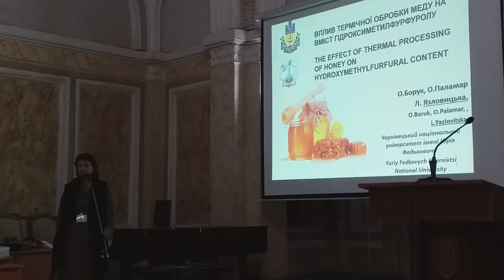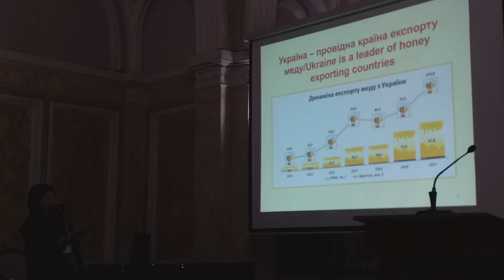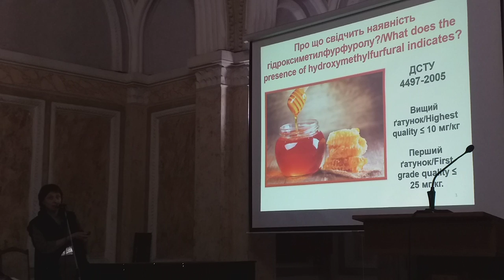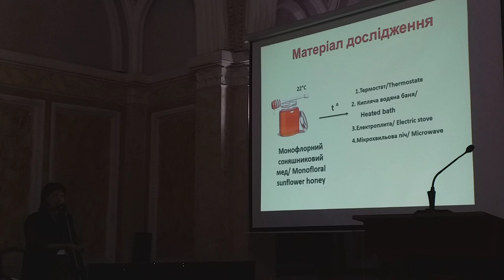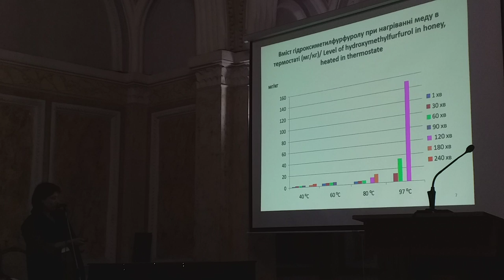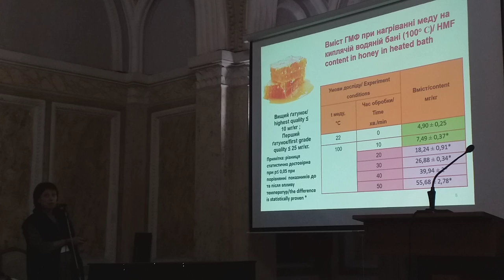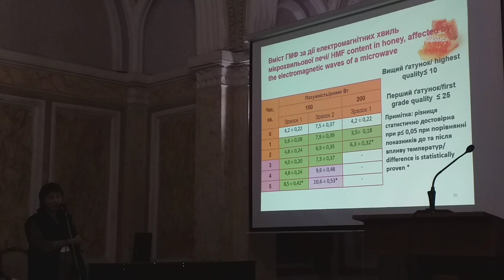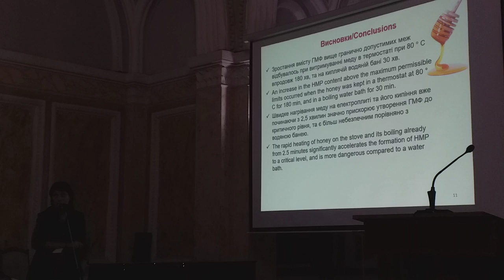Чи Можна Додавати Мед в Гарячий Чай? Наукове Дослідження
Борук О.С., Паламар О.В., Язловицька Л. С. Вплив термічної обробки меду на вміст гідроксиметилфурфуролу. Чи Можна Додавати Мед в Гарячий Чай? Наукове Дослідження. Міжнародна науково практична конференція Стале Бджільництво в Україні 2019 рік. Чернівецький Національний Університет імені Юрія Федьковича. Інститут біології, хімії та біоресурсів.
Україна за останні роки стала однією з провідних країн з виробництва та
експорту меду [2]. Натуральність меду та ступінь збереження ним своїх
якостей під час тривалого використання та переробки характеризується
кількісним вмістом гідроксиметилфурфуролу (ГМФ). Відповідно стандартів
ДСТУ 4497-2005 вміст ГМФ для меду вищого ґатунку повинен бути не ви-
щим 10 мг/кг, а для меду першого ґатунку – не вищим за 25 мг/кг [1]. Відо-
мо, що ГМФ утворюється за дії різних чинників: нагрівання меду за темпе-
ратури вище +55 °С; тривале зберігання при кімнатних умовах за дії прямих
СОНЯЧНИХ променів, особливо в алюмінієвій тарі [3]. В той же час, СПОжи-
вання бджолами такого меду може негативно вплинути на іх здоров'я 4].
Отже, висока якість меду суттєво залежить від умов його зберігання.

Приємного перегляду!
якщо маєте запитання пишіть їх в коментарях.

Групи пасічників в Соц Мережах - Приєднуйтесь, додавайтесь!